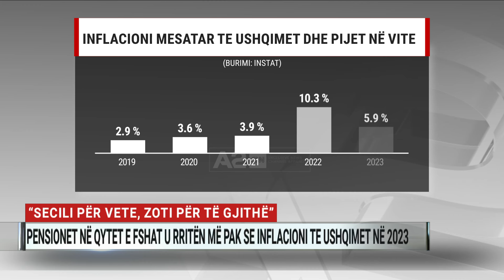“Secili për vete, Zoti për të gjithë!” Pensionet u rritën më pak se inflacioni tek ushqimet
Pensioni mesatar në qytet vitin e shkuar ishte në vlerën 18 mijë e 341 lekë. Në krahasim me 2022-shin, pagesa mujore për të moshuarit u rrit me 991 lekë.